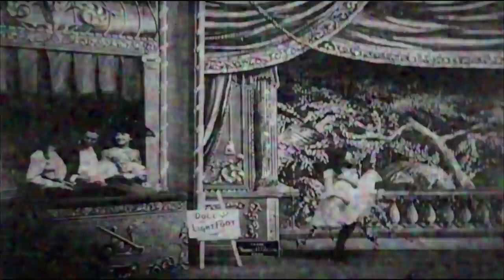"The Race Is On" Cover by WORKHORSE